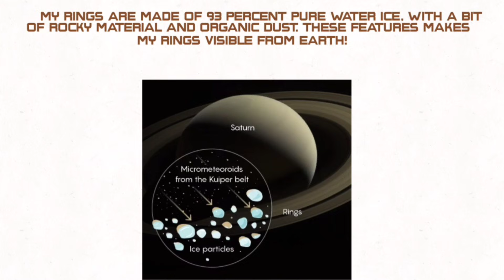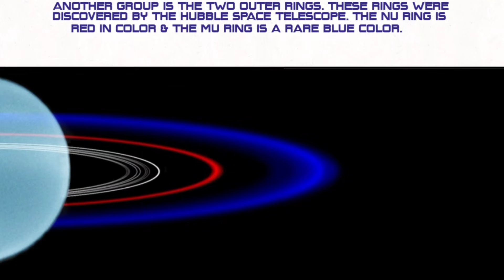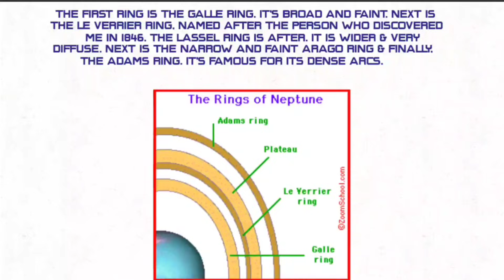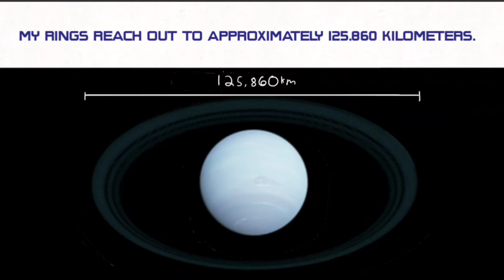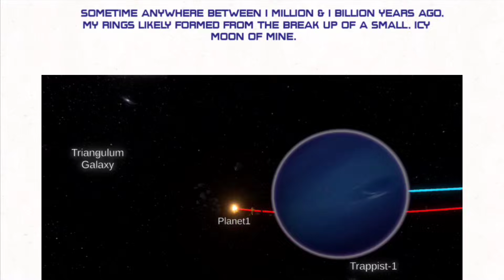The Rings of the Gaseous Planets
Credits to @Luna-ishere187 for the idea ✌️✌️✌️